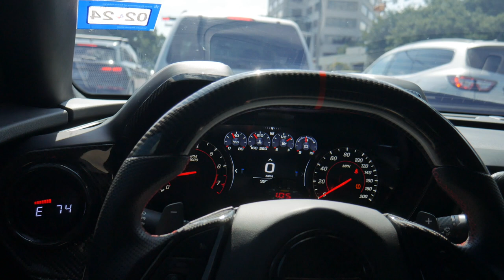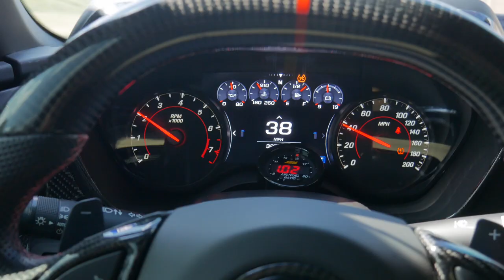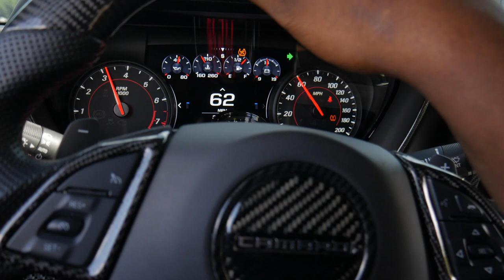MY 10 SPEED TRANSMISSION IS SLIPPING